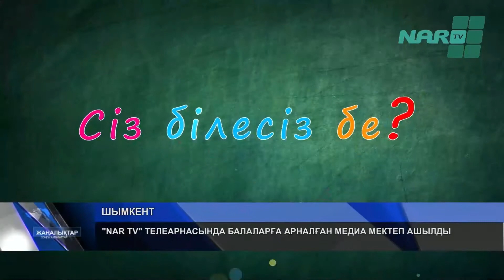«NAR TV» ТЕЛЕАРНАСЫНДА БАЛАЛАРҒА АРНАЛҒАН МЕДИА МЕКТЕП АШЫЛДЫ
«NAR TV» телеарнасында «Сіз білесіз бе?» бағдарламасы көрерменге жол тартты. Оның тізгінінде медиа мектеп шәкірттері. Балаларға арналған медиа мектепке 7-16 жас аралығындағы оқушылар қатыса алады.  Мереке қарсаңында таңғы бағдарламаны да   дәл осы мектепке қатысатын бүлдіршіндер жүргізді.